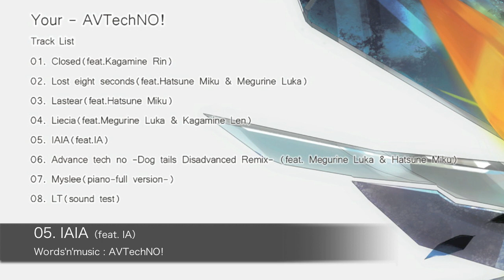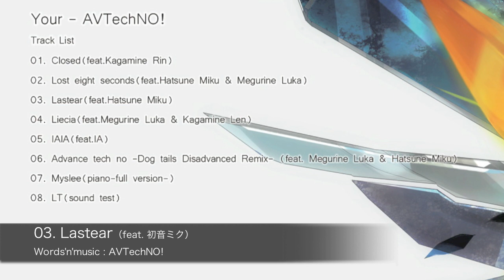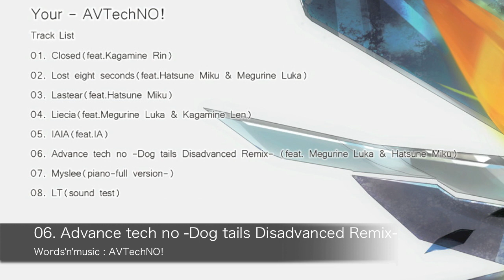C83 Your Crossfa...【AVTechNO!】